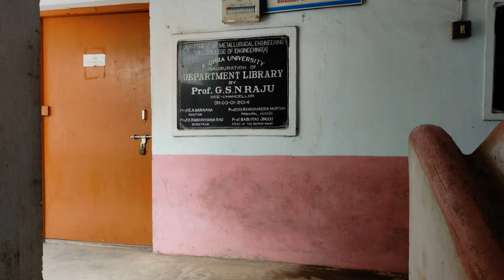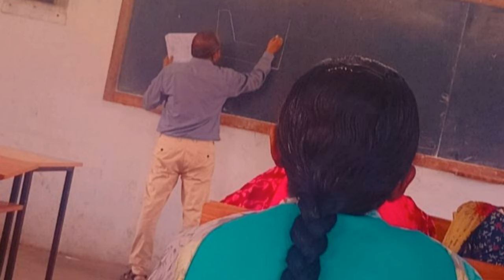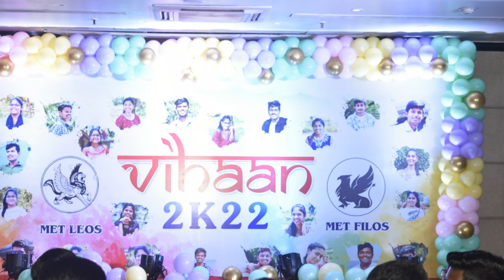METALLURGICAL ENGINEERING| REASONS WHY I LOVE MY ANDHRA UNIVERSITY| 2017-21 MEMORIAL| CRAZII NIDESH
ANDARI UNIVERSITY PART 2
THIS VIDEO IS A GIFT FROM CRAZII NIDESH TO ANDHRA UNIVERSITY AND HIS FRIENDS , SENIORS & JUNIORS WHO MADE HIS COLLEGE LIFE MUCH MORE CRAZII. This video is about how a AU student enjoyed his most part in his college with his friends
IN THIS VIDEO SPEAKER DESCRIBED ABOUT METALLURGY DEPARTMENT OF ANDHRA UNIVERSITY IN A FUN AND ATTRACTIVE MANNER

THE CONTENT IN THIS VIDEO IS Quite Interesting and Worth Watching

THIS IS ANDHRA  UNIVERSITY FROM MY SIDE
ANYWAYS & ALWAYS I LOVE ANDHRA UNIVERSITY

A Fun Generator
AU Lover

drone shots are used from the video